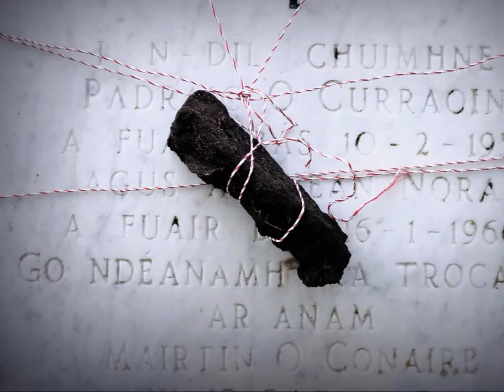An Portach - The Bog - Queimando na Terra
The times in which the turf was “cut by hand” to the times of current “turf extraction” equates to the difference between past home usage mostly and recent times of greedy exploitation. This marked difference is highly significant and worrying. An ancient tradition with such a big affect on shaping local communities is in serious danger of extinction.